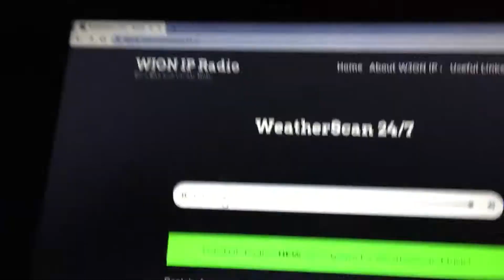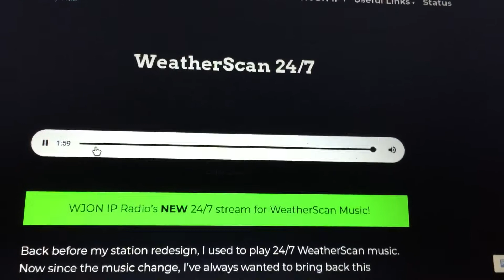EAS Archive TOR in Western Texas EAS #185 5-24-22